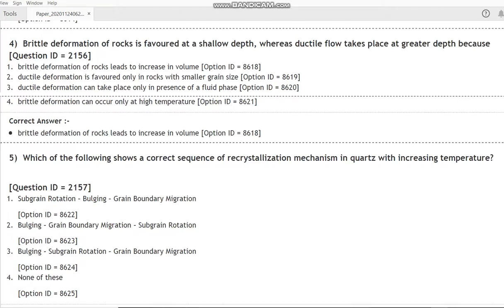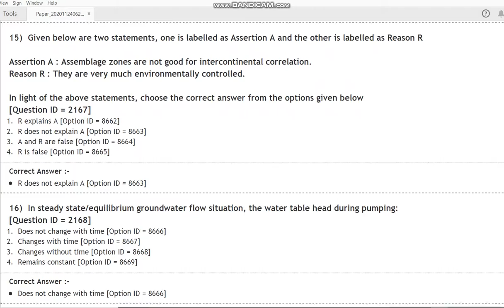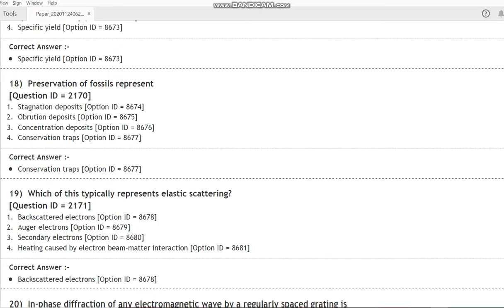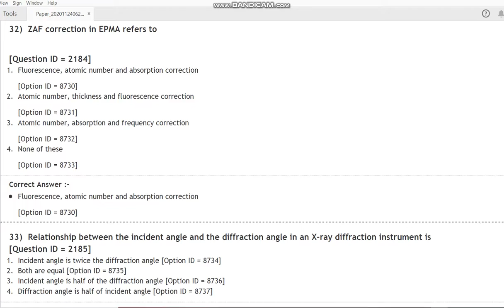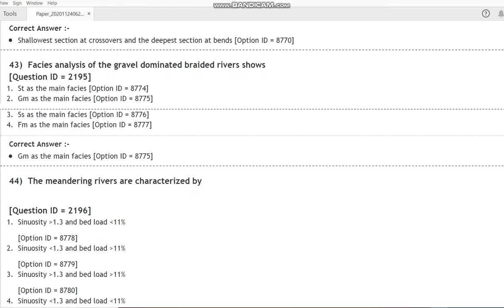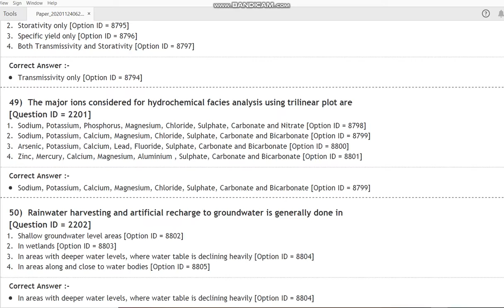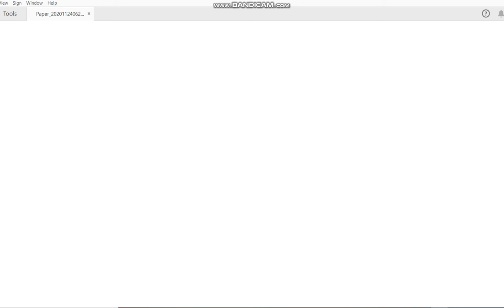DU MPhil PhD in Geology 2020 entrance paper by hitesh kumar